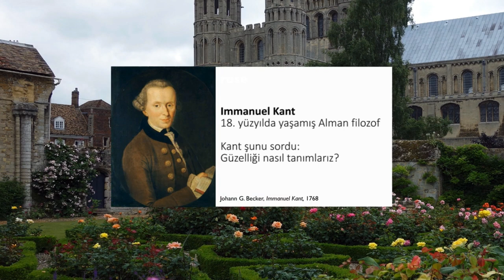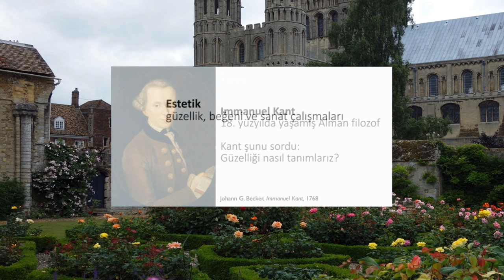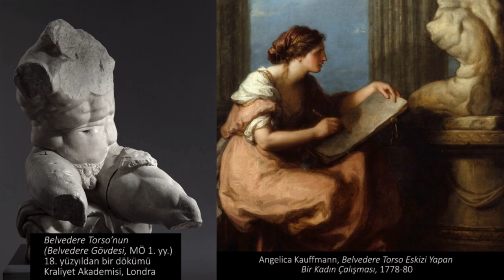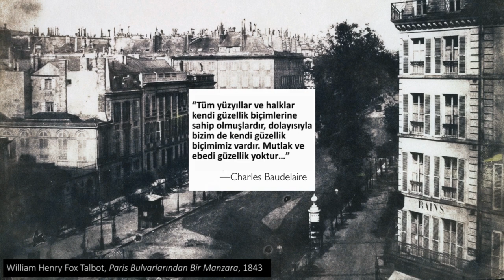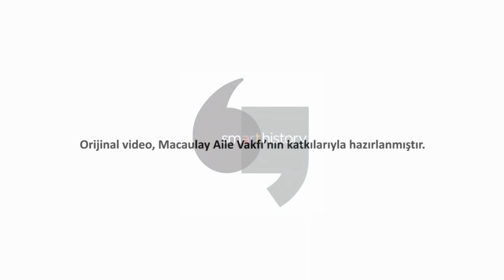Sanat Güzel Olmak Zorunda Mı? Picasso'nun "Yaşlı Gitarist" Adlı Tablosu (Sanat Tarihi)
Sanat güzel olmak zorunda mı?

50 dilde 120 milyon öğrencinin faydalandığı, dünyanın en büyük ücretsiz öğrenme platformu Khan Academy’de, matematikten sanat tarihine, ekonomiden fen bilimlerine, basit toplamadan diferansiyel denklemlere, ilkokul seviyesinden üniversite seviyesine her yaş için binlerce ders videosu, konu anlatımı, soru çözümü, interaktif alıştırma ve daha fazlasına tamamen ücretsiz ve reklamsız olarak ulaşabilirsiniz.